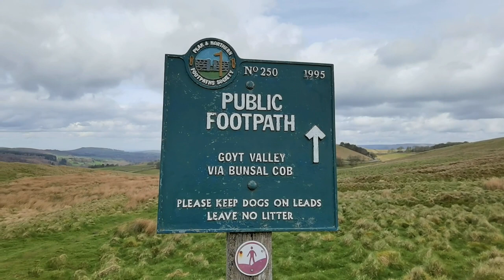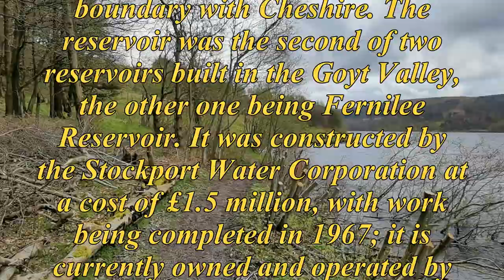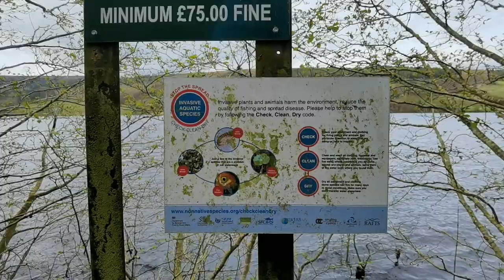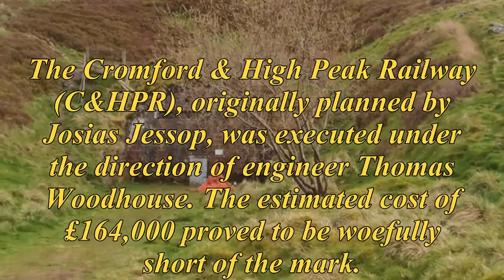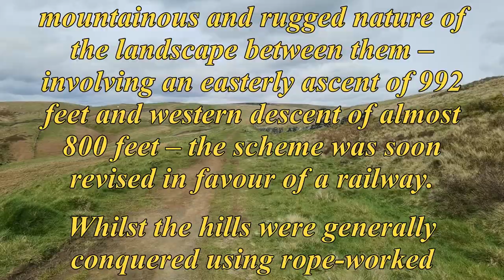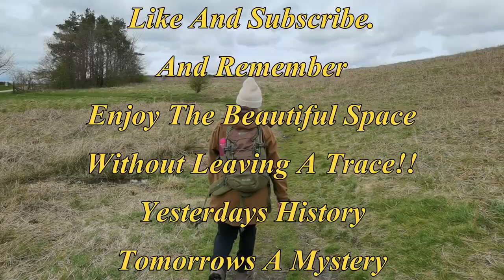Goyt Valley Via Burbage Edge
The Upper Goyt Valley is the southern section of the valley of the River Goyt in North West England.
Position
The source of the Goyt River is on Axe Edge Moor above Goyt's Moss to the south. The western side of the valley is a long ridge, running from Shining Tor to Windgather Rocks, which forms the county boundary between Derbyshire and Cheshire; the boundary formerly followed the river itself. The eastern side of the valley rises to Burbage Edge, overlooking Buxton, and Combs Moss.
Derbyshire Bridge
The old stone Derbyshire Bridge gets its name from it being at the historic boundary from Cheshire into Derbyshire. The road south out of the Goyt Valley is one-way and crosses the bridge.
History
The Street Roman road runs alongside Errwood Reservoir and to the west of Fernilee Reservoir.
The disused Cromford and High Peak Railway line (which connected the High Peak canal at Whaley Bridge with the River Derwent in Cromford since 1831) runs along the east side of the reservoirs. This stretch of the railway line was closed in 1896.
The Fernilee gunpowder mill operated in the valley from about 1800 at the site of Fernilee Reservoir. It was acquired in 1888 by Chilworth Gunpowder Company and expanded before closing in 1920, after numerous fatal accidents.
Spanish Shrine on Errwood Estate
Errwood Hall was the Victorian mansion of the Grimshawe family, built in about 1840 but it is now in ruins. Below Foxlow Edge there is a Spanish shrine, built in 1889 in memory of Miss Dolores (a friend of the Grimshawe family). The shrine is a designated Grade II listed building.
A local legend tells that Pym Chair is the spot where a highway man called Pym robbed passers by on the packhorse route. However another story is that Pym was a preacher who gave sermons there.
Reservoirs
The valley floor is now dominated by two drinking-water reservoirs, fed by the River Goyt. Both reservoirs were built by the Stockport Corporation Waterworks (after they acquired the Grimshawe estate) to provide drinking water for Stockport town and the surrounding area. Fernilee Reservoir was completed in 1938 and the hamlet of Goyt's Bridge and Errwood Hall were destroyed to prevent any pollution of the water. Errwood Reservoir was completed in 1967. A spectacular suspension bridge once crossed the river but it was demolished to make way for Errwood Reservoir. An old packhorse bridge was saved and reconstructed near Goytsclough Quarry. The reservoirs and much of the surrounding land is currently owned by United Utilities.
Moorland
The open gritstone moorlands of the Upper Goyt Valley (Wild Moor, Goyt's Moss, Burbage Edge, Shining Tor to Cats Tor ridge and Hop Moor) are a designated Site of Special Scientific Interest (SSSI). Heather is the main plant but the heathland is habitat for a variety of native grasses, rushes, sedges and shrubs including bilberry, crowberry, cowberry and cross-leaved heath. Hare’s-tail cottongrass and sphagnum moss are common along the Shining Tor ridge. The area is important for upland breeding birds including a large population of golden plover, as well as red grouse, curlew, lapwing, whinchat, snipe, twite, ring ouzel and merlin. Along Goyt’s Clough (by the River Goyt from Derbyshire Bridge down to Errwood Reservoir) there are common sandpiper and dipper and the old commoner woodland includes oak, birch, rowan and alder.